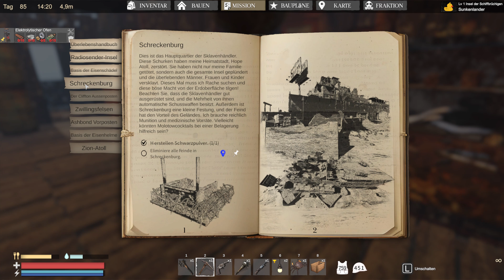Sunkenland #14 Haushaltstag bei Mäxchen, German Gamplay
Keiner macht es so gerne, muß dennoch gemacht werden, der Haushaltstag.

unser Conan Community Server: Server ID:  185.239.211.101:38100
Sunkenland ist ein Videospiel des Open-World-Survival-Craft-Genres, das von Vector3 Studio entwickelt und von Vector3 Studio veröffentlicht wurde . Es wurde am 26. August 2023 auf Steam für Microsoft Windows veröffentlicht.

Machen Sie sich bereit für ein Überlebensspiel im Waterworld-Stil mit modularem Basisbau, Plünderung versunkener Städte, Handwerk, Basisverteidigung und Invasionen von NPC-Clans um Ressourcen und Territorium. Bereit für die Wasserapokalypse?